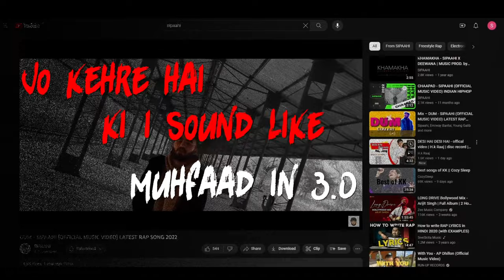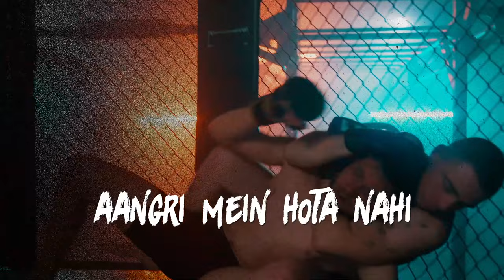THAPPAD - SIPAAHI | Cooked by - MIRA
Here's our latest banger THAPPAD by SIPAAHI
Song-THAPPAD
Artist- Sipaahi
Music Prod. - MIRA

LYRICS-
Aao karo hate
Likho hate comments
Diss k packet
Mei choco bars ni bechta mai
Jabse diss kia hustle ko ye aise
React kare jaise inke hole pe lagi chutney szhezwan h
Door karu haters ka pehla superstition
Reject ni hua mai maine dia ni audition
Shoot karu rappers ko mai bina ammunition
Sota ni mai beta bina kare celebration
rhyme schemes mei dum ni? jaa dum sun pehle
Kam sunta hai kya tujhko kam sunta hai
Jo keh re ki i sound like muhfaad in 3.0
Muhfaad b chaapad or dum sunta hai
Kiss my ass if u say mujhe hip hop ni pata
Tere fav rapper k lie bas tik tok hai bana,
soryy tik tok ni fikfap
Violet baal karke ghoome chutiaaaa.
Straight mai parosu saare facts ab plate pe
Jitne b aae show pe vo chocolate the
Mujhe hype chahie hoti to mai blue tick kharid leta
6000 ni saade 600 deke wooh
Many people said tera career h offf
Inke fans b same hai cz they sound pissed off
Inko disha patani hai same like tiger shroff
Aangdi mei hota ni sipaahi to lock
Dimaag tez karo khaake B12 ki tablet
Ye below the belt jaare kar du kya ejaculate
In anpad fans ko zarurat ek or stan ki ,
In chhaprio ko karke do koi lyrics mere translate
Inko lagta hai ki mujhko clout chahie
Par Mai hu king of the north jisko south chahie.
East or west mei to hu pehle se best
Mujhe dil se sunne vaale chahie
Na ki lendi crowd chahie
Kabtak karoge gaana views se judge
 Video mei aajkal bas koodre sab
Inki gundagardi chali ni mafia mundeer mei
Jab chance ni mila
Cz honey knew ki hain chutiya sab
Aint hungry for fame just married to the game effortless bars got em carried away
False beliefs hai inki fallacy fake
Ye track feka maine jaise ice on the cake
Pet bharke k khaana
Switch your positions for me
Like ariana
Capture karunga poora scene
area na.
Meetha mujhe pasand ni
Hai leta stevia na
Tumhe acha lagta hoga
Balls ko uthaana
Khidmat mei sabke aage fatt se  jhuk jaana
Jhaad dunga face pe
Kameena hu mai beche
Haters ya rivals ho
Lete lete inki thakta na
Dhamkio se darta ni threats do
Akele chaud mei hu chalta mai lets go
Cooking bars jaise baap tera chef ho.
Dusre kaan se nikaal do sunke inki let go.

Wait n watch wait n watch .
Kaise badta hu aage
Peeche leke poori fauj.

Me vs industry fair game
Akela mai hu inke barabar ye h fair game
Fans or haters maine 2no hai kamaae
Mujhe hara na sakoge jeet pakki ye h  fair game.

Dheere dheere kaise badti hai meri poch
You know ki jo hard bole khud ko
Hai soft (saale softy)
Kaise jeet ki khushi mei
Pour karunga mai scotch
wait n watch
Wait n watch